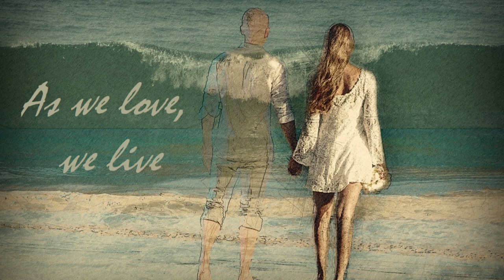ZONE 71-As we love, we live